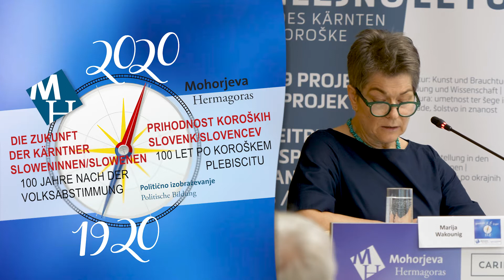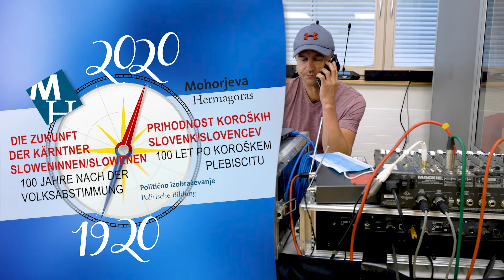skupno 2020 gemeinsam: DIE ZUKUNFT DER KÄRNTNER SLOWENEN - PRIHODNOST KOROŠKIH SLOVENCEV - Trailer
Mit der Zukunft der Kärntner Sloweninnen/Slowene beschäftigte sich Anfang Juli eine mehrtägige Tagung der Hermagoras/Mohorjeva-Politische Bildung unter dem Motto "skupno 2020 gemeinsam" . Dabei wurde auch die Sorge um den Erhalt der slowenischen Sprache in Kärnten spürbar. Neue Wege bei der Förderung der slowenischen Sprache und dem Erhalt von Minderheiten suchten Volksgruppenvertreter, Bildungs- und Rechtsexperten sowie Politiker aus Kärnten, Österreich, Slowenien und anderen EU-Ländern.

Simpozij "gemeinsam 2020 skupno", na katerega je vabila Mohorjeva - Politično izobraževanje je imel v središču svojih razprav prihodnost koroških Slovencev, je pogledal v preteklost in iskal vizije za prihodnost. Ključnega pomena je, da bi koroški Slovenci našli preobrat trenda, je v svojem pozdravu povedal ravnatelj Mohorjeve Karl Hren.